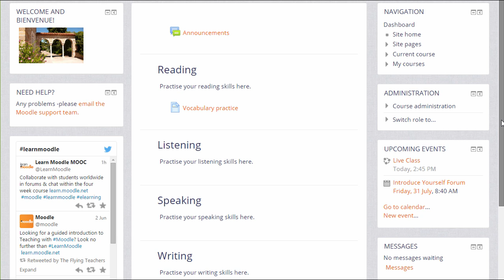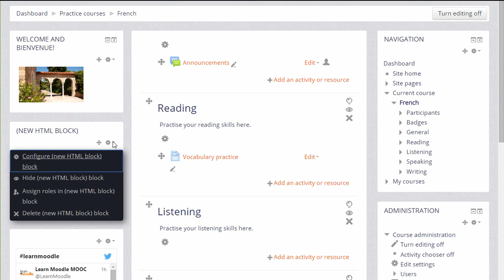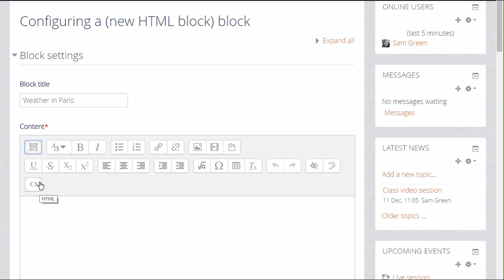Learn Moodle 2015: HTML Blocks (Moodle 2.9)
How to use the very customisable HTML in the Learn Moodle site - an introduction to the Moodle Blocks for customisable HTML block.

This tutorial video is part of the Learn Moodle MOOC August 2015 series using Moodle 2.9